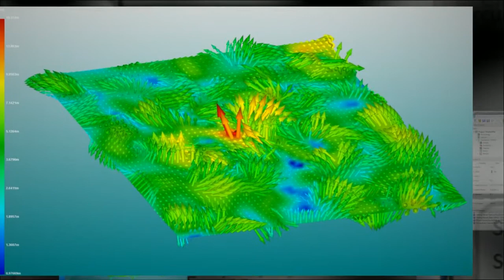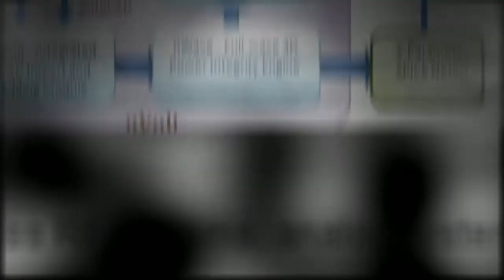Electromagnetic Integrity - Signal Integrity - Power Integrity - EMI - 3D Fullwave Broadband EM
Nimbic is the leading provider of Maxwell-accurate, 3D Full-Wave Electromagnetic Integrity solutions. Nimbic's nWave 3D field solver enables fast, scalable signal integrity, power integrity and EMI analysis for chip-package-system design. Nimbic's nCloud scalable cloud compute platform facilitates electromagnetic integrity analysis for the most complex designs cost-effectively and in near real time. Nimbic's customers include Texas Instruments, Renesas, Toshiba, Qualcomm and Panasonic